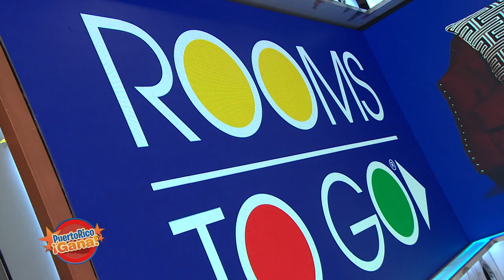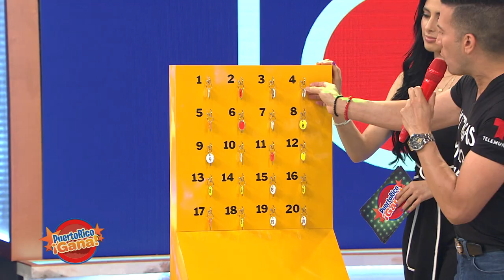Puerto Rico Gana - 07–22-2020- #2